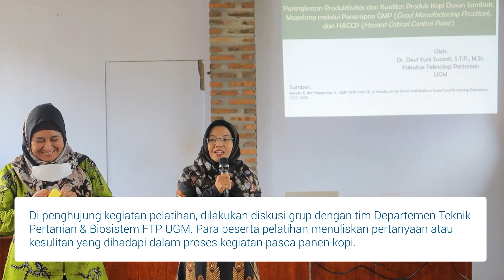Pelatihan Peningkatan Mutu Produksi Kopi di Desa Sambak